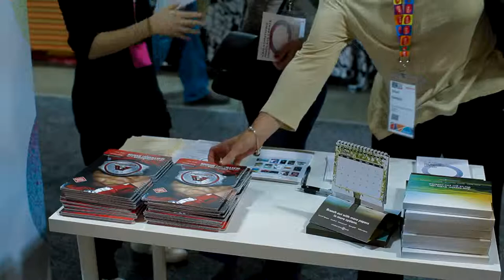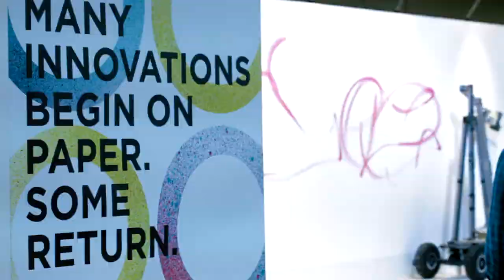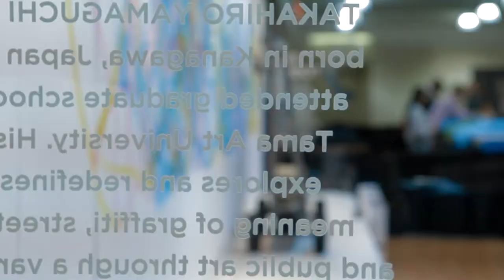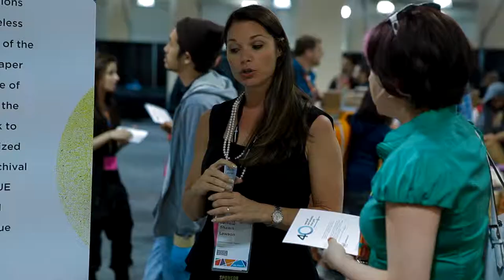International Paper at HowLive 2014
International Paper mixes technology and paper at the 2014 HowLive Conference.